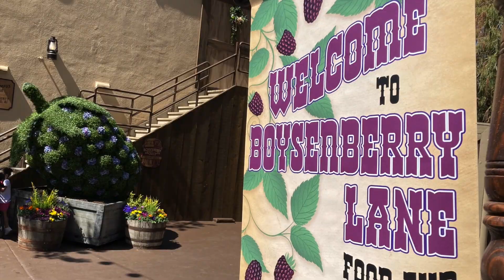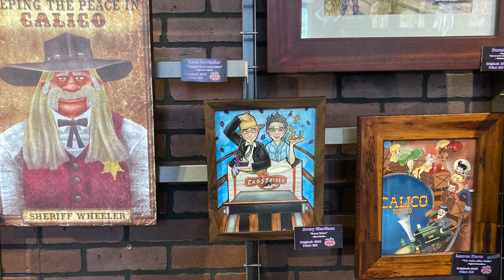Knott's Berry Farm Boysenberry Festival 2022 Highlights: Peanuts Characters, Food & Entertainment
This is a look at some of the highlights from the Knott's Berry Farm Boysenberry Festival! We were invited out to the event, we sent our reporters to enjoy the various aspects of the festival. This includes the Peanuts characters, food and entertainment.